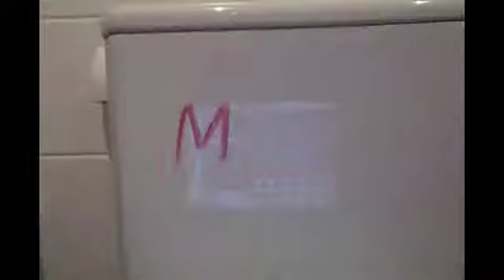Noa's 10th birthday video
Happy Birthday Noa! have a great 10th birthday! love youu!